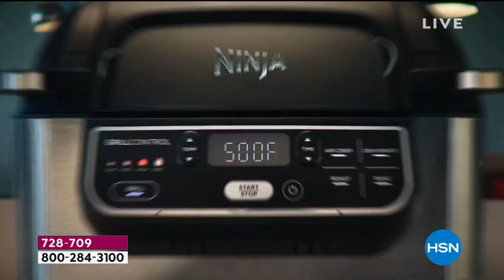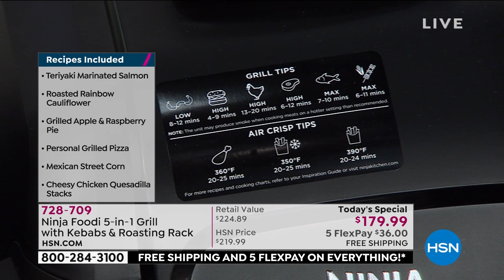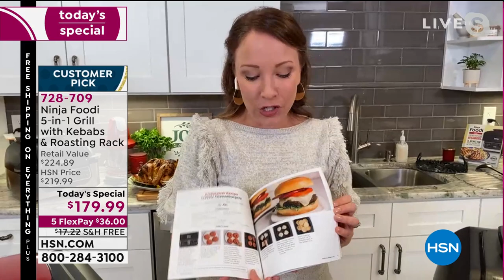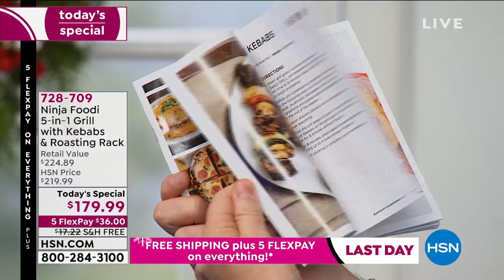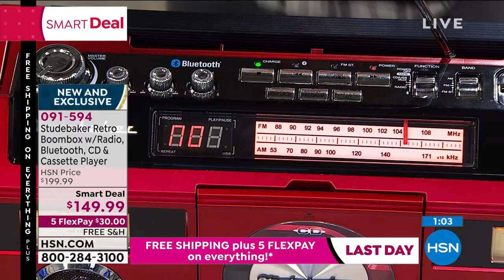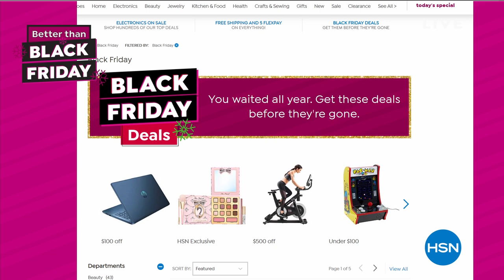HSN | Better Than Black Friday - Ninja Kitchen 11.08.2020 - 12 AM